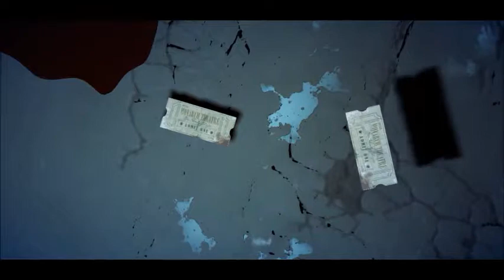Batman - A Telltale Series l Part 2: Meet the Press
Bruce goes to Cobblepot Park to meet up with his old childhood friend, Oz. After Oz tells Bruce his plans on how to make the city a better place Bruce goes to a press meeting. The meeting take an ugly turn when the press start asking off topic questions.